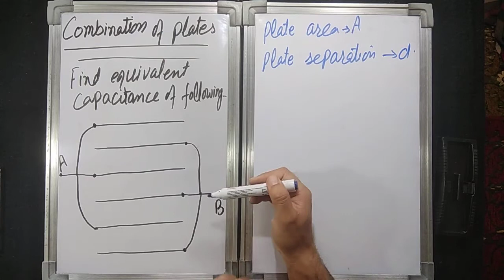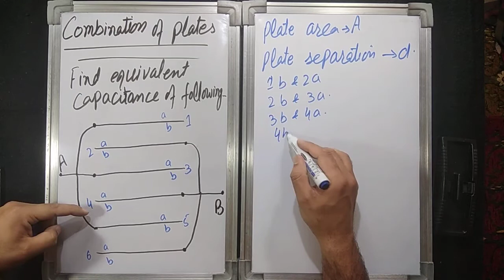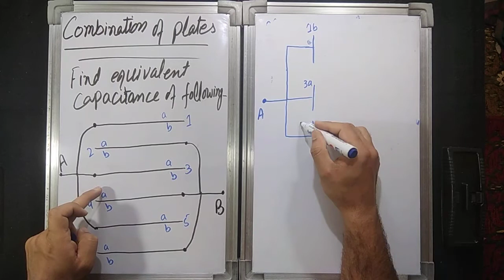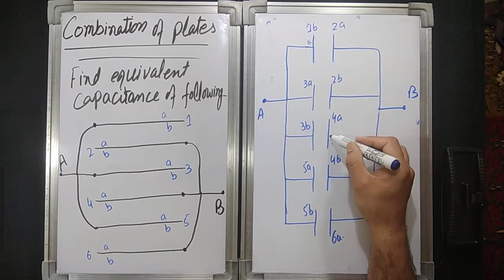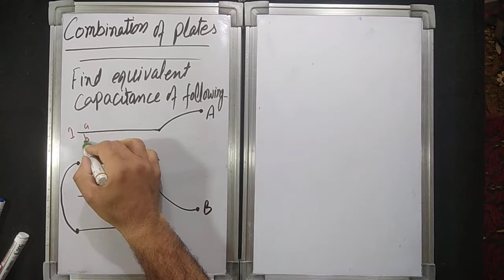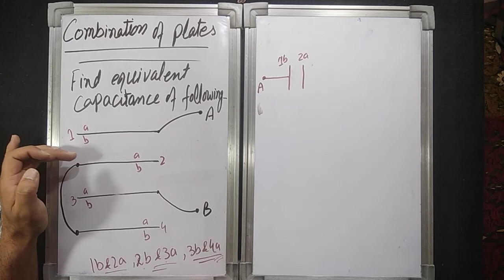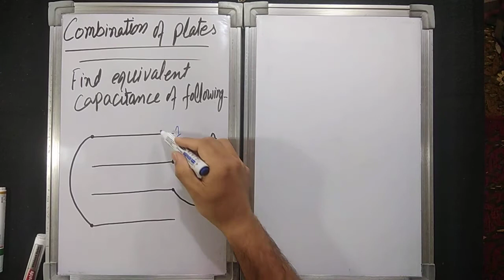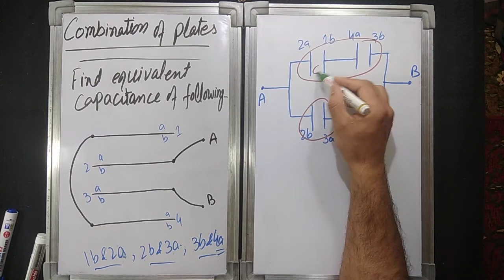028 combination of plates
Combination of capacitors, parallel combination and series combination, problems on capacitor combinations, 12th class, cbse, ncert